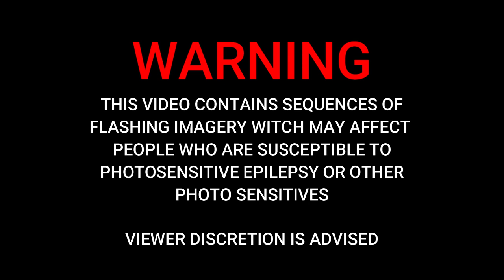Tiago keys Differences ft @t.a.giamlegit4511(Official Music video)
Differences is a track that features two of the hottest rappers of 7140 now together on a SA DRILL BEAT Provided by Rub got the juice 🥤

Visuals : Door Key Films
Beat & Produced : Rub got the juice
WRITTEN by : Tiago keys and T.A.G

SEXY RAPS LOADING 💽